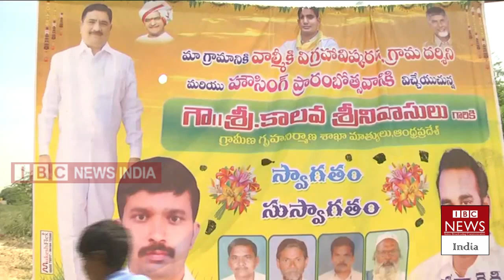Minister Kalava Srinivasulu Attends Grama Darshini Program at Yerragunta(v) Rayadurgam constituency